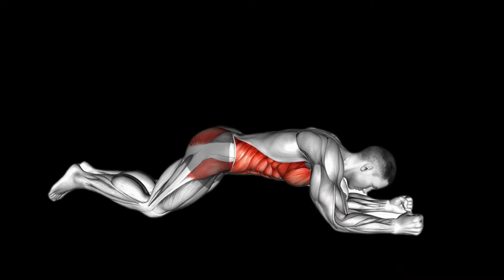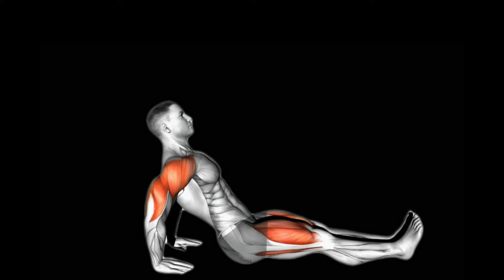Do These 5 Kegel Exercises Every Week For ROCK HARD Erections (Fit After 40)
Do These 5 Exercises Every Week For ROCK HARD Erections (Fit After 40)
Seniors over 40 may experience stiffness and reduced range of motion, which can affect their overall well-being. Minute Morning Stretch Over 40s Are you over 40 and have joint stiffness in the morning.

00 00 Table Top Bridge
00 43 Seated Shoulder Flexor
1 24 Crab Pose Stretching
2 04 Lying Pelvic Tilts
2 :44 Frog Hip Thrust
3 25 Lying Butterfly
4 05 Heel Glute Bridge
4 46 Marches

 ⏱️ Duration: 3 minutes
 💪 Number of exercises: 4
 ⏱️ Format: 1 exercise = 45 seconds of work + 10 seconds of rest
 📆 Recommended plan
 Week 1 ✅ Do it three days a week (1-2 rounds per day)
 Week 2 ✅ Do it four days a week (2-3 rounds a day)
 Week 3 ✅ Do it five days a week (2-4 rounds a day)
 Week 4 and beyond ✅ Do it six days a week (2-4 rounds a day)
 ⭕ Following along with this video means doing all exercises = 1 round
kegel flex oil patterns
kegel exercise for size
5 minute kegel american exercise for increase hammer size
kegel exercise increase size 2 inch with picture
increase breast size exercise
increase hip size exercise
wrist increase size exercise
increase breast size exercise at home
increase hammer size exercise
exercise increase arm size
increase lip size exercise
increase size exercise
increase waist size exercise
increase neck size exercise
increase thigh size exercise
wrist increase size exercise at home
increase waist size exercise at home
kegel flex for sale
kegel flex oiling machine price
flexing kegel muscles
benefit kegel exercises
benefits kegel exercise
kegel benefit
benefits kegels
benefits kegel
benefit of kegel exercise
benefits kegel exercises during pregnancy
benefit of male kegels

kegel exercises for man
kegel exercises benefits

Kegel exercises for men: Understand the benefits

benefit kegel exercises
benefits kegel exercise
kegel benefit
benefits kegels
benefits kegel
increase size of breast exercise
increase size of photo in kb
increase size of body
increase size of wrist
increase size of biceps
increase size of pdf file
increase size of chest
increase size of buttocks exercises
increase size of arms
increase size of pen
increase size of hips
kegel exercises
kegel exercise
kegel exercises
kegel exercises pdf
kegel exerciser
kegel
kegel exercises for pregnancy
kegel exercises benefits
Tighten and hold your pelvic floor muscles for five seconds (count 1 one thousand, 2 one thousand, 3 one thousand, 4 one thousand, 5 one thousand).
Relax your pelvic muscles. You have just done one Kegel exercise. You should plan to do 10 to 20 Kegel exercises three to four times each day
prostate measurement on ultrasound
prostate medicine
prostate mezmur
prostate medical examination
prostate medical treatment

prostate work in hindi
prostate supplements that work
how does prostate work
prostate gland work
prostate yoga at work
prostate exercise
prostate exercises for men
prostate exercises
prostate exercise for enlarged prostate
prostate exercises for fastest recovery
prostate exercise malayalam
prostate exercise in hindi
prostate exercise tamil
prostate exercise baba ramdev
prostate exercise before bed
prostate exercises yoga
prostate exercises ramdev
prostate exercise bangla
prostate exercise video

benefit kegel exercises
benefits kegel exercise
kegel benefit
benefits kegels
benefits kegel